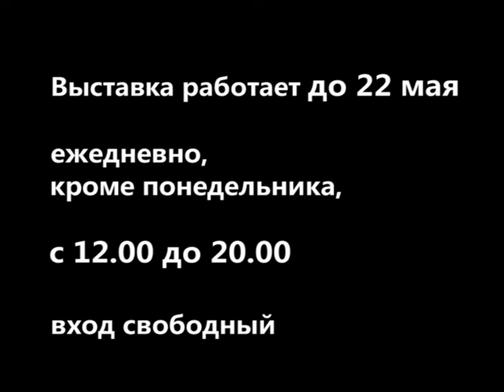Выставка Яноша Файо «Геометрическая абстракция» (2012)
Выставка венгерского художника в Арсенале в рамках Дней Венгрии в Нижнем Новгороде. Одиннадцать живописных и скульптурных работ с оптическими эффектами и цветовыми экспериментами — это часть известного проекта «Парижский куб» с участием художников из Венгрии, Аргентины, Франции, Нидерландов и Японии, представляющих направление MADI /МАДИ (Движение — Абстракция — Размерность — Инвенция), решающего задачу перевести художественные объекты из плоскости в пространство.
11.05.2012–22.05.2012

Справка о художнике:
Венгерский художник Янош Файо следует геометрической традиции своих учителей и наставников Лайоша Кашшака, Макса Билла и Виктора Вазарели. Он с отличием окончил факультет декоративной живописи в Академии изящных искусств в 1961 г. В 1960-х он учится с Лайошом Кашшаком, отцом авангардного движения в Венгрии, изучая абстрактную (non-objective) живопись, основанную на «свободной форме». В 1967 Файо встречается с Карлом Ласло в Базеле, с Виктором Вазарели в Париже и Максом Биллом на Биеннале конструктивизма в Нюрнберге. В 1970–1980-х годах Файо начал вести мастер-классы и преподавать в Pesti Műhely, в галерее Józsefváros и в Академии прикладного искусства в Венгрии. В последние двадцать лет Файо стал одним из ведущих современных венгерских художников. У него было около 50 персональных и 100 групповых выставок в Венгрии, Швеции, Швейцарии, Польше, Австрии, Германии, Франции и Италии.